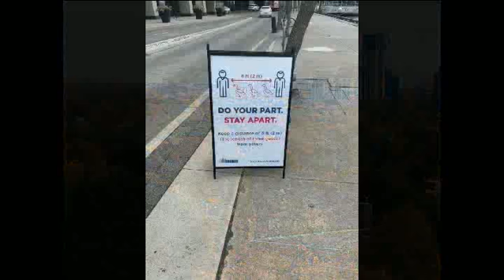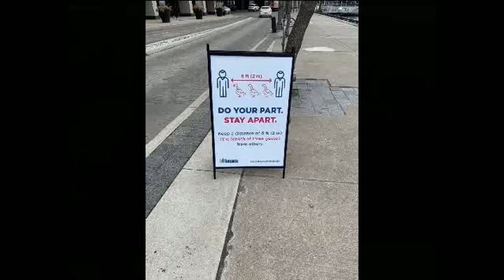تفسیرمثنوی دفتر ۶ جلسهٔ ۳ بخش ۱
بخش ۲ - سؤال سایل از مرغی که بر سر رَبَضْ شهری نشسته باشد سر او فاضلتراست و عزیزتر و شریفتر و مکرمَّتر یا دُم او و جواب دادن واعظ سائل را به قدر فهم او
داستان این بخش بدینصورت است که مرغی که روی بارو یا دیوار (رَبَضْ ) شهری نشسته بود ، فرد سؤال کننده ای ( سائل ) از واعظی سؤال میکند که تو فکر میکنی سر این مرغ با ارزش تر، برتر ( فاضلتر) ، عزیز تر ، شریفتر وقابل احترام تر(مکرمتر) است یا دُم او ، واعظ هم در حد فهم سؤال کننده جواب میدهد.

در آخرین بیت  بخش قبلی بدینشرح:
۱۲۸باز جان چون رو سوی جانان نهد
رخت را در عمر بی‌پایان نهد
گفت که در این بیت یک موضوع بحث جدیدی با نام جان آغاز نمود که برای این بحث یک داستان کوتاه چند بیتی میگوید و در دنبالهٔ آن موضوع بحث را به جاهای دیگری میکشاند که بقیه را از زبان خودش به شنویم . در این بخش از بیت ۱۲۹ الی  ۱۳۳  بیت تفسیر میشود.

۱۲۹واعظی را گفت روزی سائلی
کای تو منبر را سنی‌تر قائلی
روزی سؤال کننده ای از واعظی پرسید تو که منبر را بلند مرتبه ( سنی ) میدانی ( قائل ) ، یک سؤال ازشما دارم.
۱۳۰یک سؤال استم بگو ای ذو لُباب
اندراین مجلس سؤالم را جواب
لُباب از نظر لغوی به معنی برگزیده و انتخاب شده از بهترین های یک چیزی است ، ذولُباب، در اصطلاح عرفانی به معنی شایسته ترین مقامی که بتواند حد نهایت خوبی را انتخاب نماید ، وآنرا خداوندگارنامیده اند. مولانا هم یک توصیفی از این خداوندگار در دفتر ششم دارد که میگوید ،
۷۳۸بی‌حجابت باید آن ای ذو لُباب
مرگ را بگزین و بر دَرّآن حجاب
بی حجابی نیاز است ای خداوندگار انتخاب بهترین ها ، مرگ را انتخاب بکن و این حجاب را پاره ( دَرّ ) بکن .
پس در این بیت سؤال کننده به واعظ میگوید ، ای خداوندگار ( ذو لُباب) انتخاب که لقب دادن نسبت به منبر دربیت قبلی ارجاع میشود که واعظ آن را بلند مرتبه انتخاب کرده است ، یک سؤالی دارم که جواب بده .
۱۳۱بر سر بارو یکی مرغی نشست
از سر و از دم کدامینش به ست
بر روی حصار شهر( بارو) مرغی نشسته است ، بهترین قسمت آن مرغ سرش است ویا دُمش
۱۳۲گفت اگر رُویش به شهر و دُم به دِه
رُویِ او از دُمِّ او می‌دان که به
البته بطور کلی اگراین سؤال را برای فهم آن ، به انسان تعمیم بدهیم ، یکی ممکن است سؤال بکند در بدن انسان دست راست با ارزش تر است یا دست چپ ؟ یعنی در اینجا سؤال مطرح شده بین دو عنصری که در جهان هستی ، آنها لازم وملزوم همدیگر هستند. یعنی اگر کسی در مورد مقام آب سؤال بکند که آیا در آب ، آتم اکسیژن فاضل تر است یا هیدروژن ؟ این سؤال در جهت اهمیت آب قابل طرح نیست ، چون اگر اکسیژن و آب در تراز مشخص شده با هم تلفیق پیدا نکنند ، اصلاً آبی مطرح نخواهد بود که سؤالی هم در بارهٔ آن پرسیده شود.
اما در مورد جواب واعظ در بارهٔ سؤال به این نکته توجه بشود، که مقایسه ویا مفهوم شهر و ده چند بار در مثنوی تکرار شده است. در مثنوی شهر نمادی از گسترش و وسعت بوده و در مقابل آن ده ، نماد محدودیت و تنگی و کوچکی است . اگر دقت شود دراین بیت نیز مولانا ارزش هر کدام از اعضأئی که بطرف شهر که گستردگی و ، وسعت و نامحدویتی دارد ، آنرا ارجح تردانسته ، مثلاً در این بیت میگوید اگر سر بطرف شهر باشد آن افضل است .
۱۳۳ور سوی شهرست دُم رُویش به دِه
خاکِ آن دُم باش و از رویش بِجِه
در این بیت هم جای دو عضورا عوض کرده میگوید اگر دم به طرف شهر باشد خاک آن دم باش ،یعنی آن ارجح تر و فاضل تراست . در این دوبیت مولانا میگوید هیچ عنصری در جهان بطور مطلق ارجحیت ندارد ، بلکه هرکدام با توجه به کاری که انجام میدهد ویا به اصطلاح معنی  در باطن ، بهتر ویا مفید بودن تعیین میشود . لذا هیچ اتفاق ویا عنصری در عالم خلقت بطور مطلق خوب یا بد نیست و این صفتی که انسان به آنها میدهد نسبی ودر حد بینش خودانسان است. مثلاً در همین ابیات دم وسر مرغ دو عضوی از بدن مرغ است که لازم و ملزوم همدیگر هستند و هیچکدام نمیتواند بر دیگری ارجحیت داشته باشد ، مگر درعالم معنی نسبت به آن کاری که در جهت تعالی انجام میدهد ارزش گذاری بشود.